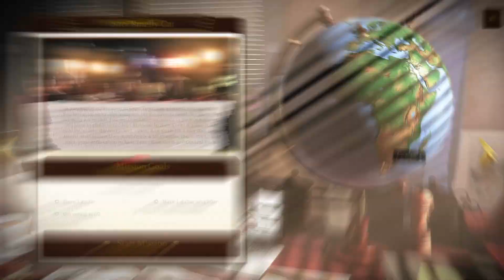Espresso Tycoon ｜ Official Trailer ｜ STEAM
Espresso Tycoon is a captivating simulation game that allows players to immerse themselves in the world of coffee and build their own coffee empire. As the aspiring tycoon, you start with a small coffee shop and work your way up to become a renowned coffee mogul.

In Espresso Tycoon, your goal is to create the ultimate coffee experience for your customers. You'll be responsible for every aspect of your business, from selecting the finest coffee beans to designing the perfect menu and creating a cozy ambiance in your shop. Your success will depend on your ability to attract and satisfy customers, manage your resources effectively, and stay ahead of the competition.

One of the key elements of the game is coffee bean sourcing. You'll need to establish relationships with coffee farmers from around the world to ensure a steady supply of high-quality beans. Travel to different regions, negotiate contracts, and discover unique coffee flavors to create an exceptional menu that caters to a wide range of tastes.

As you expand your business, you'll have the opportunity to open new branches in different locations. Each location comes with its own set of challenges and opportunities. From trendy urban areas to serene coastal towns, you'll need to adapt your strategy to meet the demands of the local market.

Managing your employees is crucial to running a successful coffee empire. Hire skilled baristas, train them to master the art of coffee brewing, and create a positive work environment to keep them motivated. Invest in their professional development and reward their hard work to build a loyal and efficient team.

Espresso Tycoon also offers a deep customization system, allowing you to design and decorate your coffee shops to reflect your unique style. From the furniture and decor to the music and lighting, every detail contributes to the overall atmosphere and customer experience.

Compete with rival coffee tycoons in various competitions and events to prove your skills and attract more customers. Participate in barista championships, create signature coffee blends, and win prestigious awards that will boost your reputation and attract coffee enthusiasts from all over the world.

The game's immersive graphics and realistic coffee-making mechanics bring the coffee shop experience to life. From grinding and brewing coffee to latte art and intricate coffee recipes, every step is faithfully recreated to give players a truly authentic experience.

Espresso Tycoon is not only a game about business management but also a celebration of the art and culture of coffee. Learn about different brewing techniques, explore the history of coffee, and discover fascinating facts about this beloved beverage as you build your coffee empire.